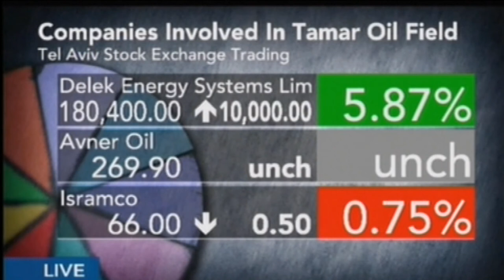Richard Gussow On Bloomberg TV - 02.04.2013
Israel Is on the Road to Energy Independence

April 2 (Bloomberg) -- DS Securities and Investments Senior Analysts Richard Gussow discusses natural gas development in Israel. He speaks on Bloomberg Television's "Lunch Money." (Source: Bloomberg)